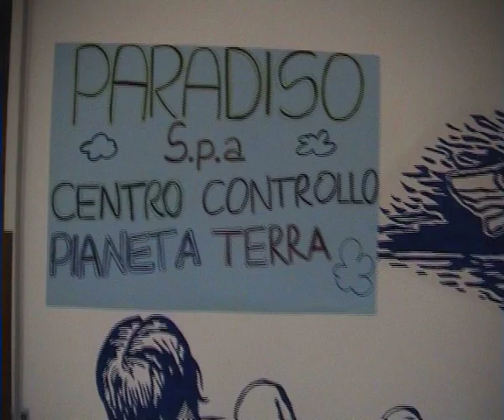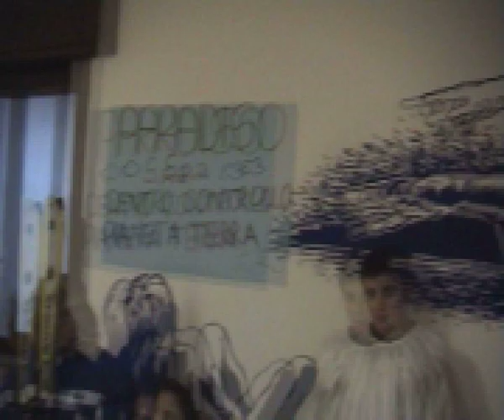Gesù torna giù....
video natalizio realizzato dal gruppo preadolescenti degli oratori di Gazzada e Schianno...